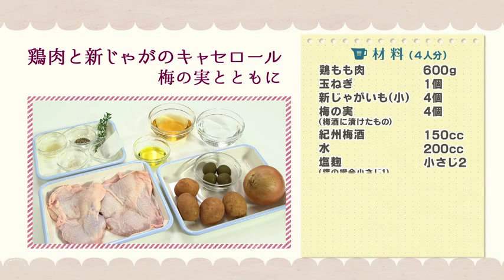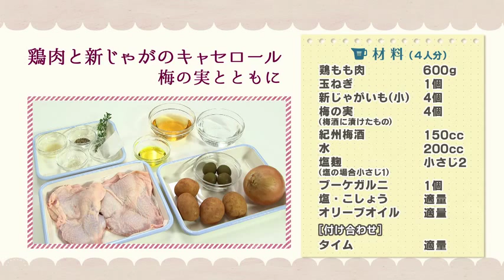鶏肉と新じゃがのキャセロールCasserole of chicken and potato (1)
心と体がうるおい料理をお届けするインターネット番組「うるおい食堂」です♪

今回のお料理：『鶏肉と新じゃがのキャセロール 梅の実とともに』
MC：ハイキングウォーキング松田洋昌
ゲスト：マテンロウ アントニー

○材料
鶏もも肉600g
玉ねぎ 1個
新じゃがいも（小）4個
梅の実（梅酒に漬けたもの）4個
紀州梅酒150cc
水200cc
塩麹（塩の場合小さじ1） 小さじ2
ブーケガルニ 1個

‹付け合わせ›
タイム 適量